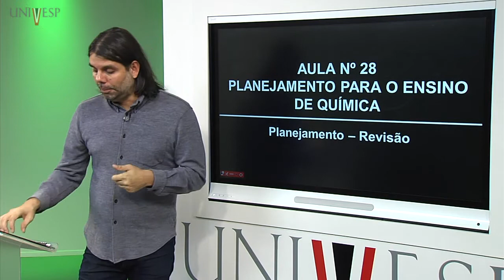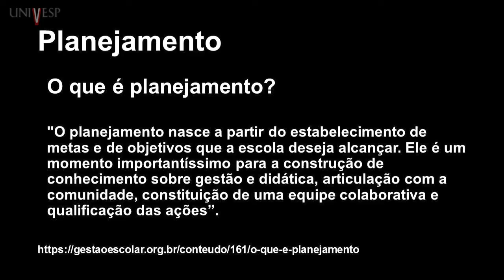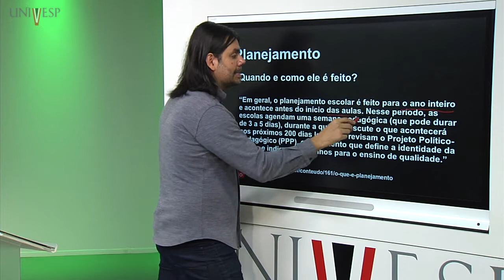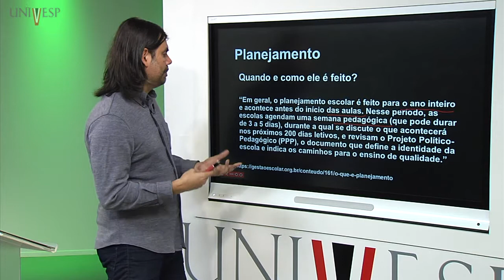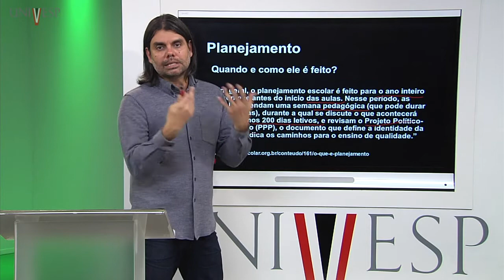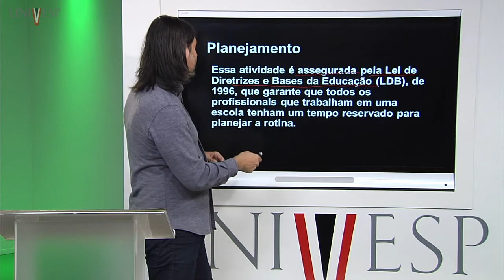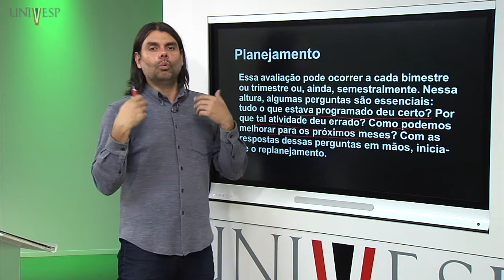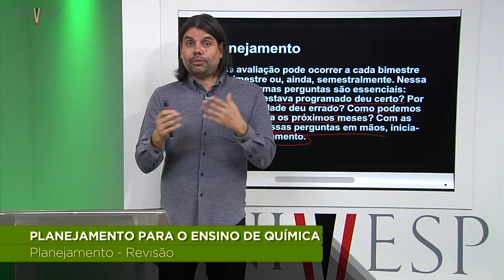Planejamento para o Ensino de Química – Aula 28 - Planejamento Revisão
Disciplina: Planejamento para o Ensino de Química – SPE-103